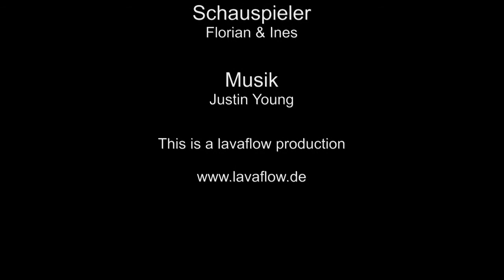Hawaii-Insider - Baden oder Grillen?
Hawaii hat einiges zu bieten. Besonders auf Big Island findet man Naturspektakel wie den Halemaumau-See im Volcano-Nationalpark, Zuhause von Göttin Pele.